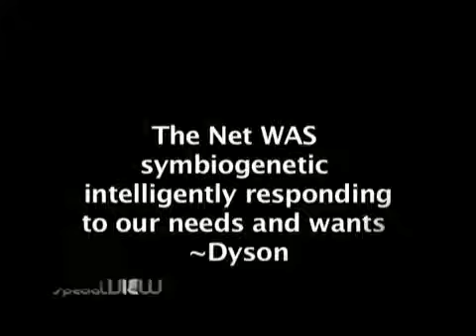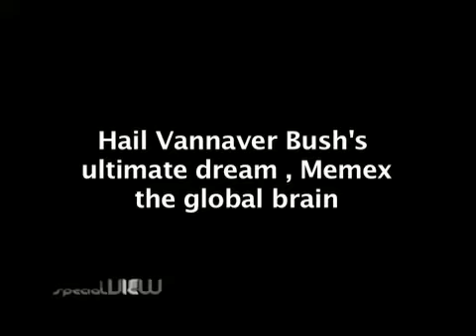The Outernet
What is the Outernet? David Dunkley Gyimah's promo sets up his talk in Norway for a grown up Internet